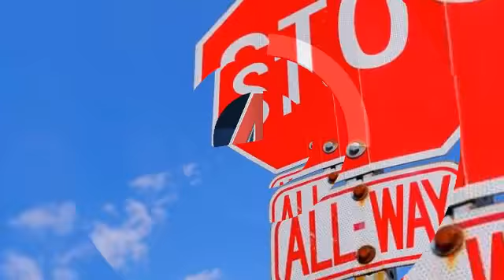DO NOT Go To Bowling Green State University Before You Watch This Video BGSU Review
A Job, A Career or Financial Freedom?

Why have a J.O.B. or work 9-5 when you could instead work whenever, wherever you want and make a Residual Income from home?
If you can mail a postcard...you can Easily Earn $1500 - $18,000 & MORE PER MONTH from Home!
Discover The EASIEST & Most Powerful online & offline Marketing System‼ ️
✅️ No Explaining
✅️ No Personal Selling
✅️ No Cold Calling
✅️ Simple Done For You System
✅️ The Company Does the Follow-Ups

Don't You & your family deserve a better life with more money in the bank & more cash to spend?

If you are searching for a simple, Easy-To-Do business that can earn you REAL cash from home-YOU HAVE FOUND IT! ️

Translated titles:
NO vaya a la Universidad Estatal de Bowling Green antes de ver este video Revisión de BGSU

Gehen Sie NICHT zur Bowling Green State University, bevor Sie sich dieses Video ansehen BGSU Review

N'allez PAS à la Bowling Green State University avant de regarder cette vidéo BGSU Review

NÃO vá para a Bowling Green State University antes de assistir a este vídeo BGSU Review

HUWAG Pumunta sa Bowling Green State University Bago Mo Panoorin ang Video na Ito BGSU Review

Mai hele i ke Kulanui o Bowling Green State ma mua o kou nānā ʻana i kēia wikiō BGSU Review

NÁ Téigh Go Bowling Green State University Sula Féachann Tú Ar an bhFís Seo Léirmheas BGSU

NON andare alla Bowling Green State University prima di aver visto questo video Recensione BGSU

このビデオを見る前にボーリンググリーン州立大学に行かないでくださいB

PEIDIWCH â Mynd i Brifysgol Talaith Bowling Green Cyn i Chi Gwylio'r Fideo Hwn Adolygiad BGSU